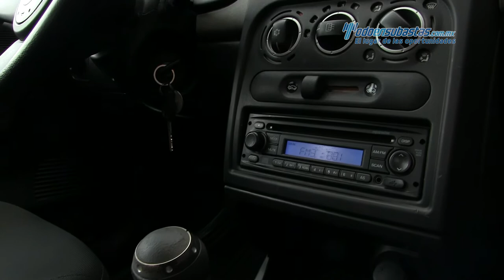Chevrolet • Chevy 2012 • CS115766